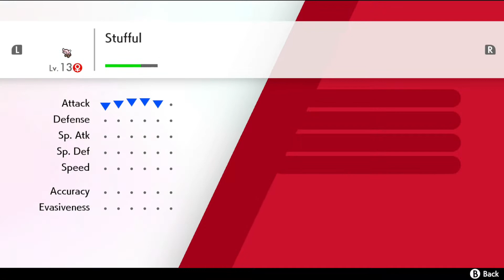I FOUND A SHINY POKEMON ON ACCIDENT! - Pokemon Sword/Shield Soul Link Nuzlocke Highlight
An extra video! I'm currently doing a Pokemon Sword/Shield Soul-link Nuzlocke, or Soul-locke with LumiShen (I'm on twitch, he's on YouTube) and apparently, random shiny Pokemon are real and will appear despite full odds!

Our rules might not be the same as yours: we decided that if we find a shiny, we drop everything to catch it and the entire run is put on hold (but they won't count as an encounter).

Hope you enjoy the panic in my voice!

Check out the stuff below for cool things!

Check out Not A Scratch, an actual play TTRPG podcast based on the Pokemon Mystery Dungeon world!

I do not intend to infringe on copyright material. I believe when creating these videos that I am following fair use rules, but would love to be informed by these corporations if I am breaking or bending the rules in any way, shape, or form.

Make sure to support the official franchise as well!